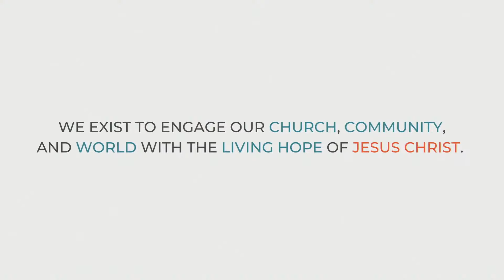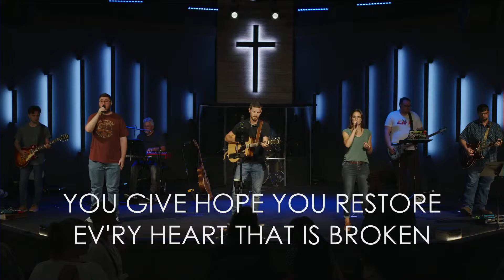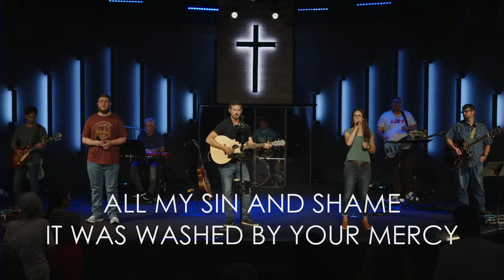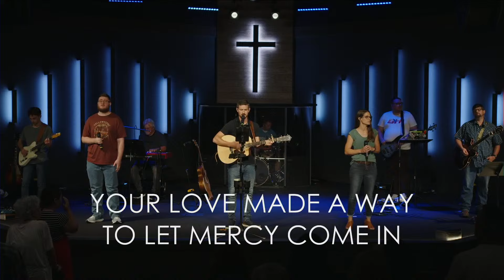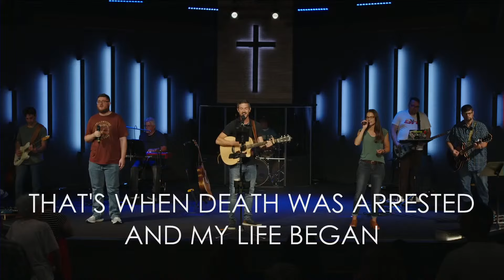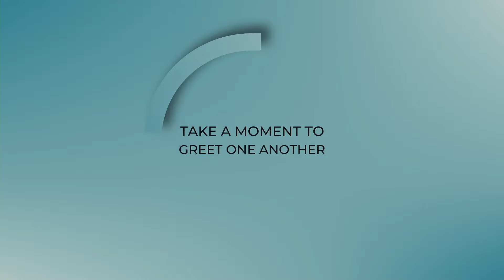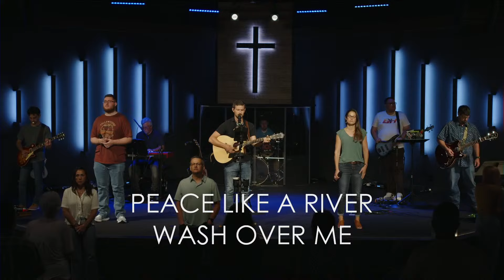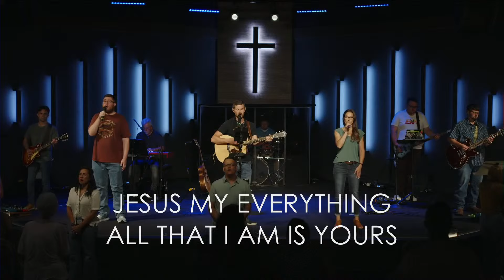Living Hope | 11am | What God Wants Most | Micah 6: 6-7 | 08.04.2024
It's good to worship together. Even if it's from home.